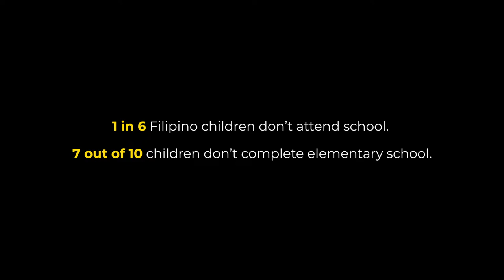The Lasallian Impact - Official Trailer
The story behind a foundation, struggling in a time of need. Watch the trailer for TheLasallianImpact now.

In a time of increased social justice movements, more people than ever are calling for change.

This documentary follows an amateur documentary crew heading out to explore the ‘The Lasallian Foundation’ on multiple levels. Among the interviewed are the CEO of the foundation itself, and a previous student who volunteered under the guidance of the foundation. At its core, this documentary beckons the question - why does this small but powerful organisation go under the radar to the general public?